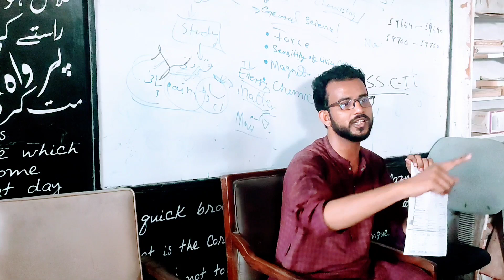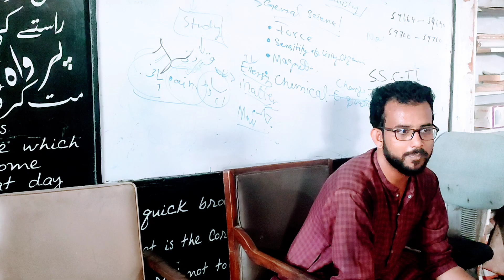BSEK,BOSEK, Matric Board Karachi ka front copy, A Copy Front page,Front page A Copy matric Karachi.